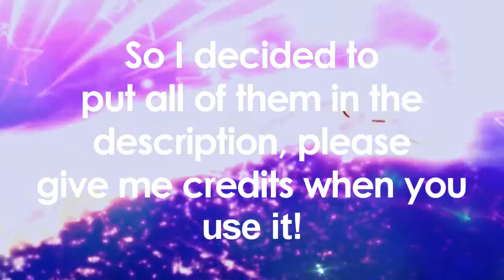INFORMATION VIDEO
So here they are! (If you want to have Bright Platinum please ask DragonGirlx33 or CristalEllie)